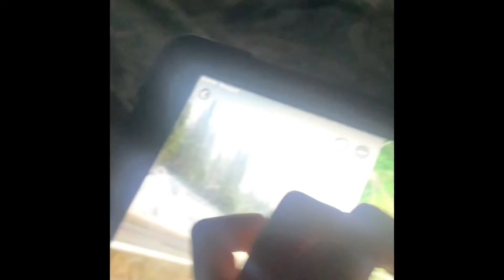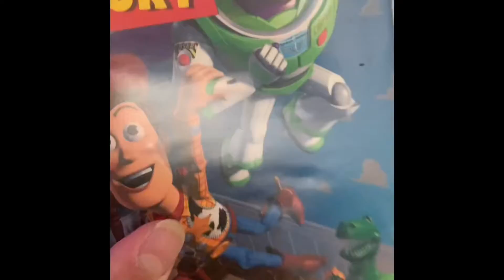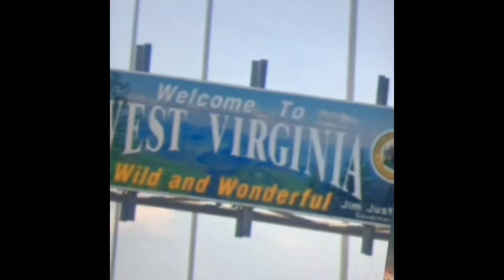Travis Clubhouse The USA Scavenger Hunt Chapter 48